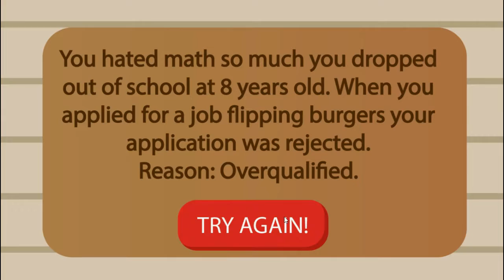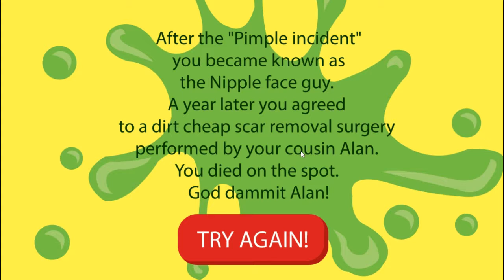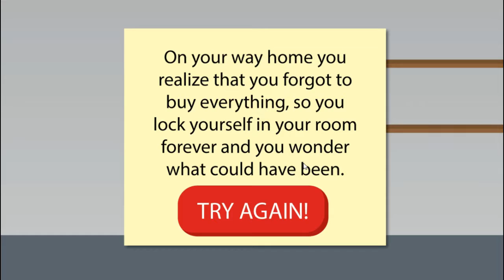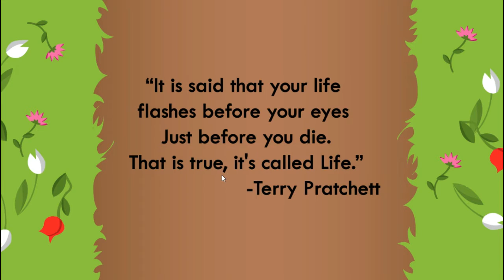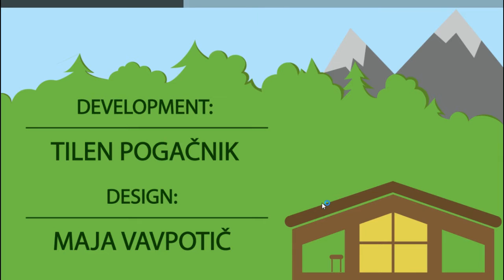We Grow Old Together!! Life: The Game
Today we live our entire lives in one game